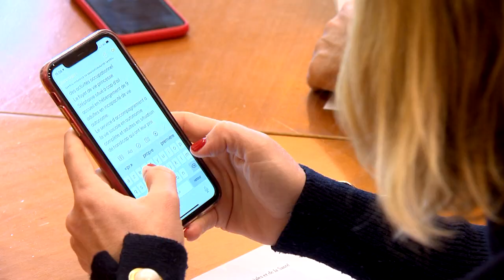Santé : prise en charge du handicap à Monaco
Didier Gamerdinger, Conseiller-Ministre des Affaires Sociales et de la Santé, a présenté à la presse trois projets d’envergure du Gouvernement pour répondre à l’ensemble des besoins et évolutions à venir dans le champ du handicap à Monaco. Retour en images sur cette conférence, qui s’est tenue en présence de Ludmilla Raconnat Le Goff, Secrétaire Générale du Département des Affaires Sociales et de la Santé, et de Jean-François Calmes, Président de l'AMAPEI Monaco.